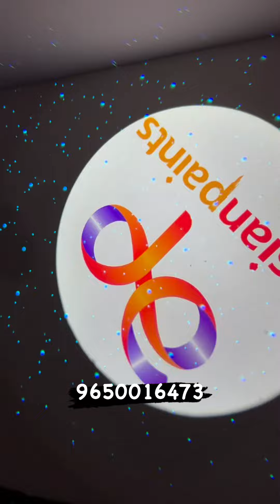Logo Projector | Latest Tonzo Logo Projector